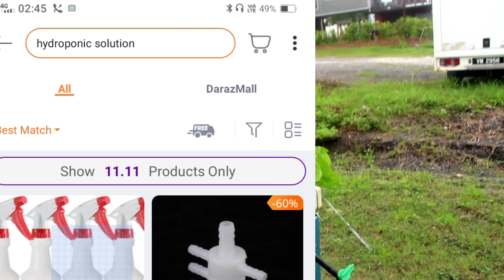কোথায় পাবেন|হাইড্রোপনিক একোয়াপনিক এর সরঞ্জাম|সহজে ঘরে বসে|how to buy hydroponic solution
প্লে স্টোর থেকে দারাজ ডাউনলোড করে সেখান থেকে আপনারা নিয়ে নিতে পারেন সকল প্রকার সরঞ্জাম